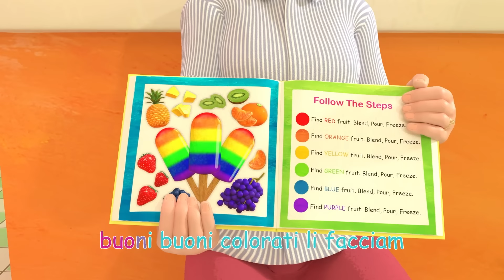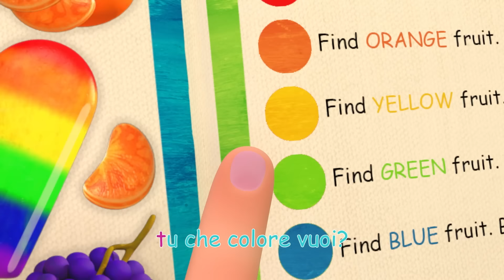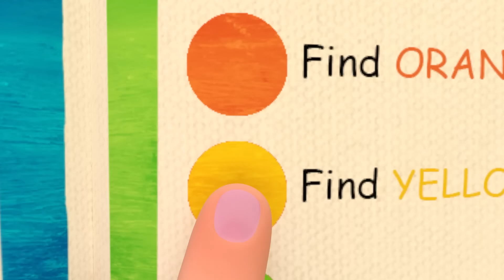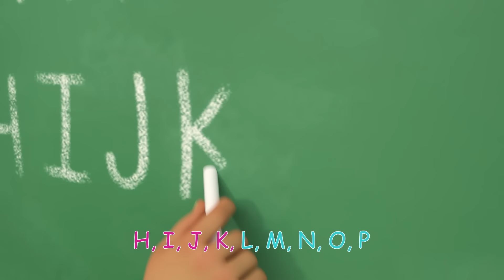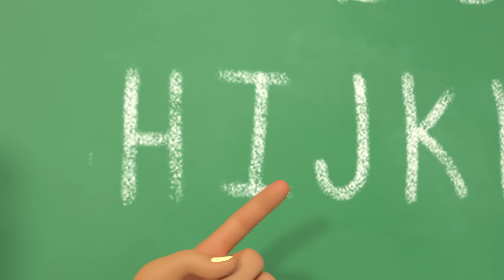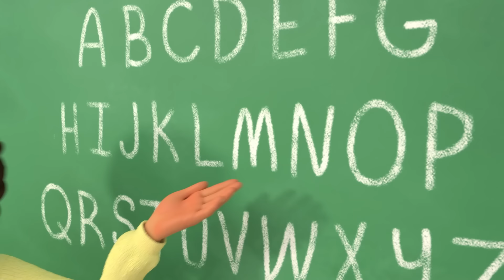La canzone del bagnetto | CoComelon Italiano - Canzoni per Bambini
La canzone del bagnetto
È ora del bagnetto! Divertiamoci a giocare con le bolle e a lavarci insieme!

E’ L’ORA DEL BAGNO SALTIAMO IN VASCA E POI
BELLI E PULITI SAREMO PIU’ CHE MAI
DI BOLLE E SAPONE LA VASCA RIEMPIREM
CON LA SPUGNA E CON L’ACQUA SCRUB SCRUB SCRUB

I CAPELLI DI DI DI DI DI DI
LAVERO’

LA MIA FACCIA DI DI DI DI DI DI
LAVERO’

LE MIE BRACCIA DI DI DI DI DI DI
LAVERO’

LE MIE MANI DI DI DI DI DI DI
LAVERO’

PULITI SAREMO E PROFUMATI SAI

LE GINOCCHIA DI DI DI DI DI DI
LAVERO’

I PIEDINI DI DI DI DI DI DI
I MIEI PIEDI DI DI DI DI DI DI
LAVERO’

ECCO FATTO DI DI DI DI DI DI
SIAM PULITI DI DI DI DI DI DI
PROFUMATI DI DI DI DI DI DI
ECCO QUA

Bath Song 0:00
Yes Yes Vegetables Song 2:44
Wheels on the Bus V1 6:31
Head Shoulders Knees and Toes V1 10:03
Baa Baa Black Sheep 12:53
The Colors Song (with Popsicles) 15:21
Yes Yes Playground Song 19:53
Wheels on the Bus V1 23:39
The ABC Song 27:11